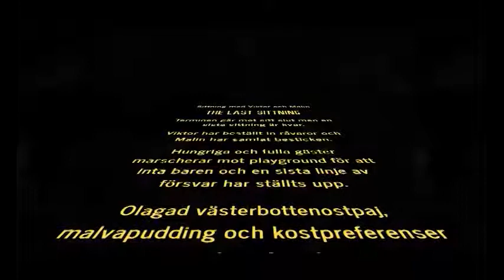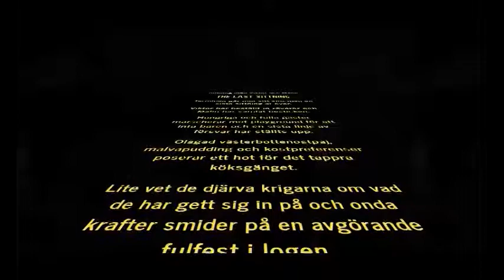THE LAST SITTNING 16/12